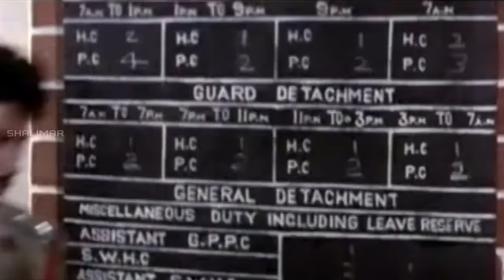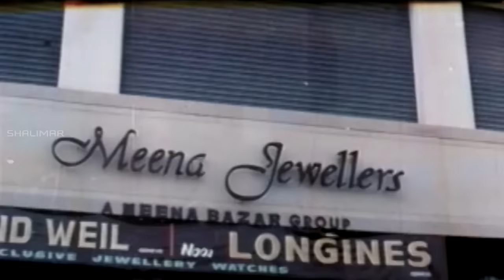Stuartpuram Police Station Movie || Climax Scene || Chiranjeevi, Nirosha, Vijayashanti